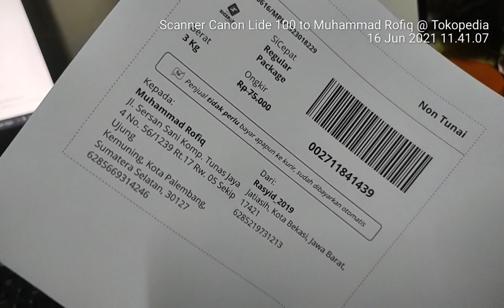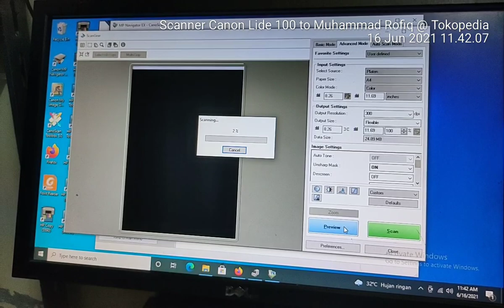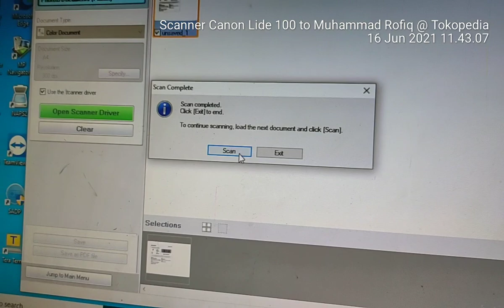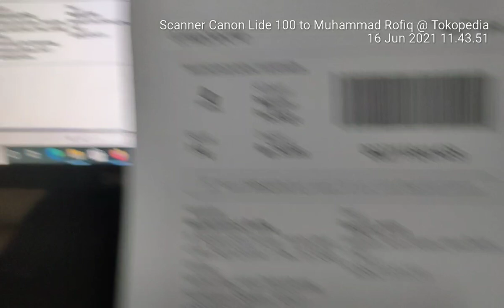Scanner Canon Lide 100 meluncur ke kota Pempek